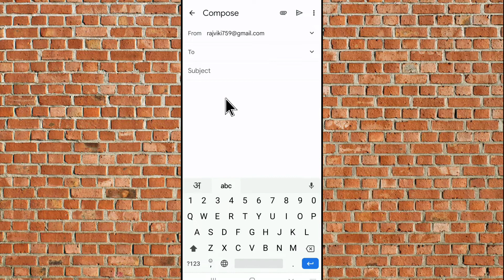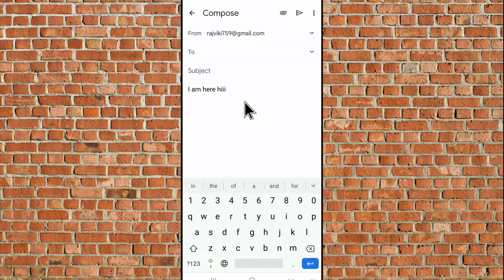Gmail App Me Compose Email Ka Option Kyu Hota Hai | How To Use Compose Email Option In Gmail App